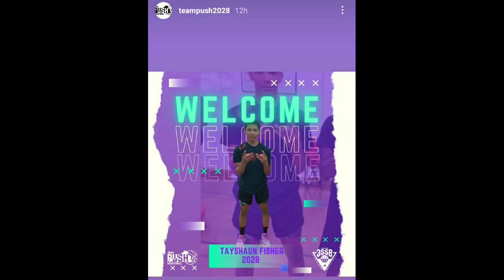Tay'Shaun's 1st AAU game of the day at the Field House in Virginia Beach | Won 47-10 | 4/8/23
Tay'Shaun's 1st AAU game of the day